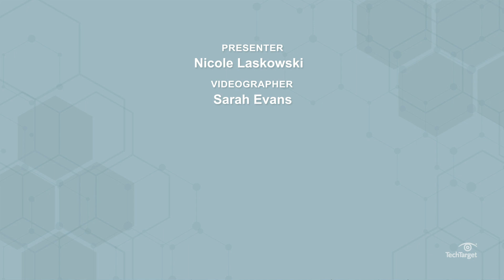What is AI (Artificial Intelligence)?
Please see our updated video for AI to account for the generative AI boom and other AI developments